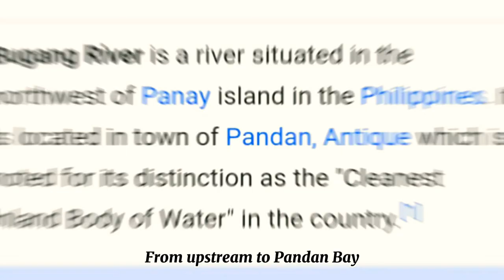PART 1 VLOG 2021 BUGANG RIVER (SUBA IT GUIA)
Represent the beauty and, cleanest River suba it Guia, located in Guia, Pandan Antique.
proud Pandanon ag Kinaray-a gid kami
Visit na❤️
No entrance maliligo kalang
Freshwater, and clean!